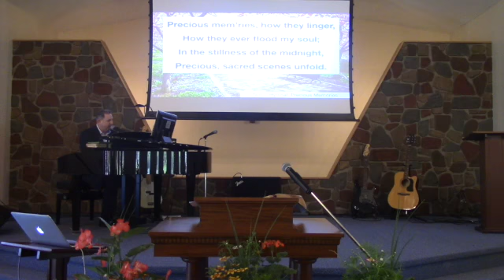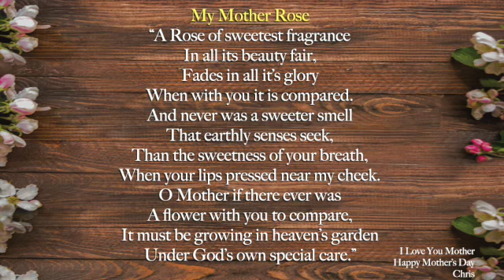A Mother's Care - 1 Thessalonians 2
This Mother's Day we see how the Apostle Paul loved and cared for the church. He cared for them with "A Mother's Care."